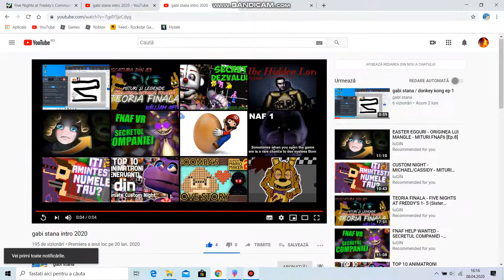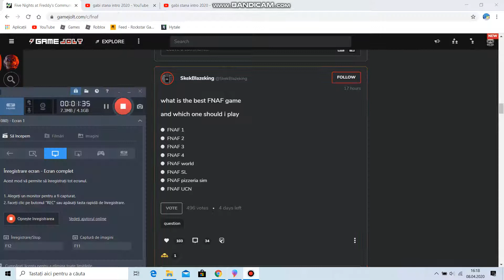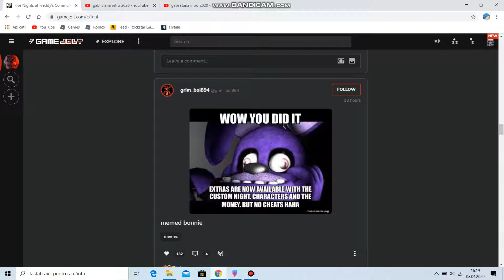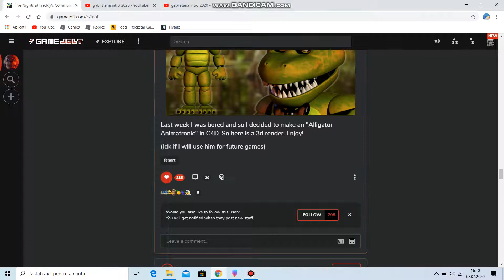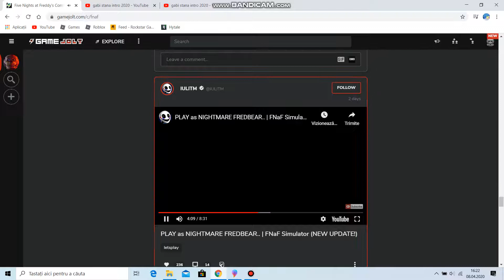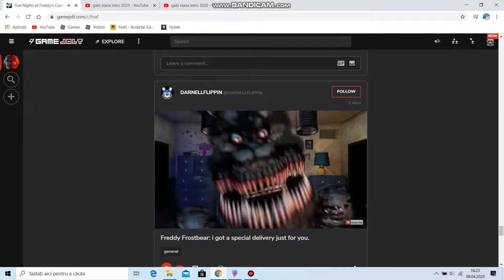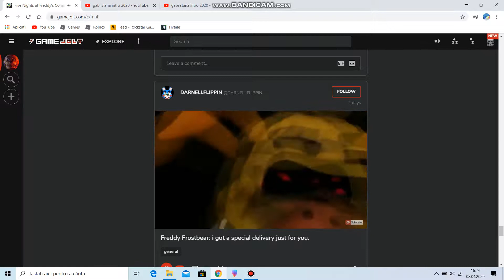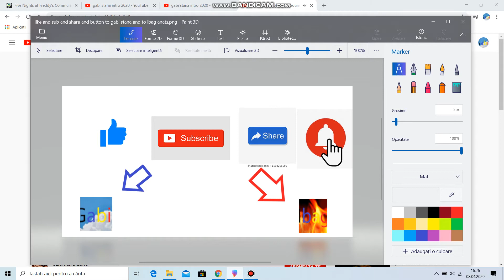five nights at freddy community ep 8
fnaf community